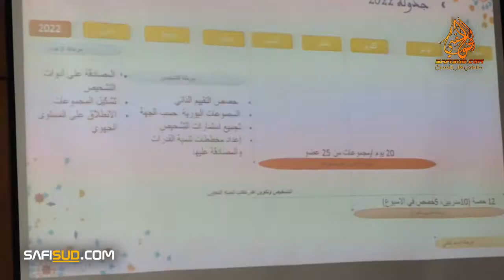إنطلاق الشطر الرابع من برنامج مرافقة لمواكبة التعاونيات بآسفي بشراكة مع المجمع الشريف للفوسفاط